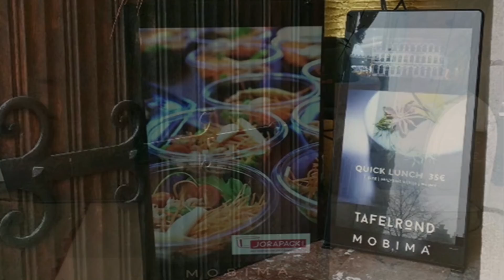Digital Signage on Wheels...